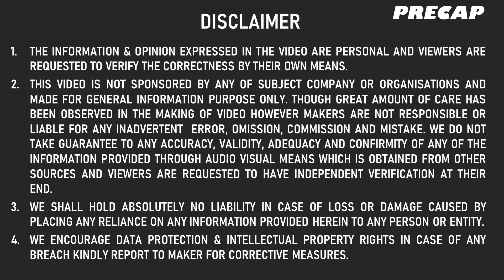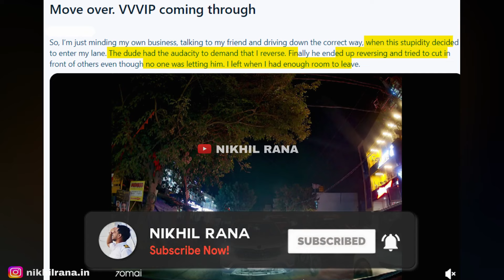LIVE HR NUMBER PLATE को दिखया KAUN सही 🤬 UNEXPECTED IDIOTS ON ROAD SHOULD BE DEALT LIKE THIS